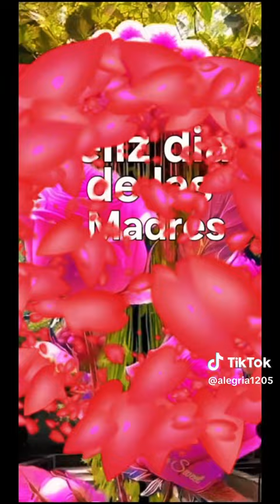Feliz dia de las madres Bolivianas 27 de mayo. Dios las bendiga y las llene de mucho amor en su dia.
Video from Veronica Sanchez Salvatierra